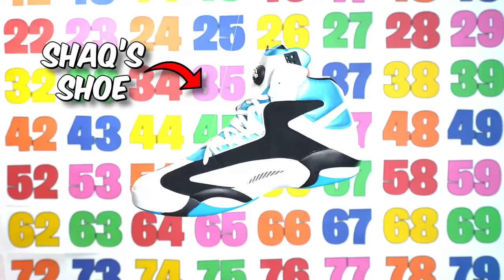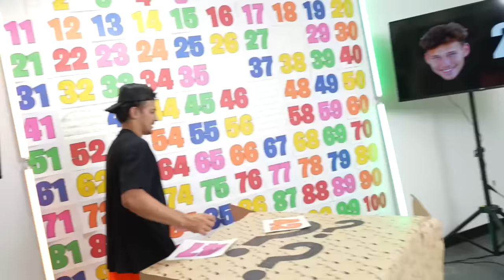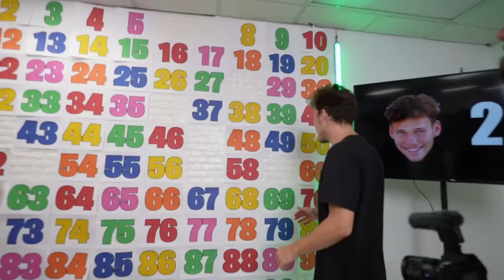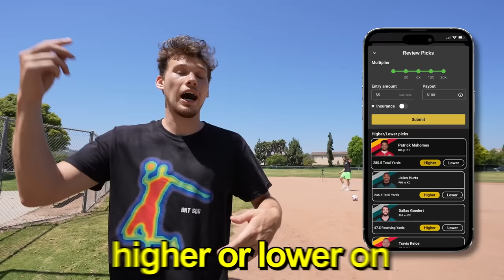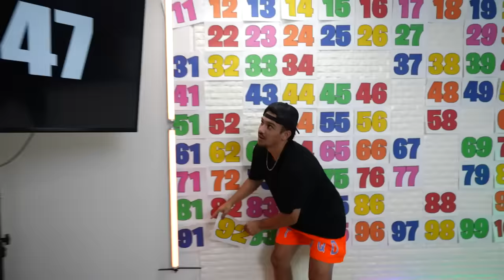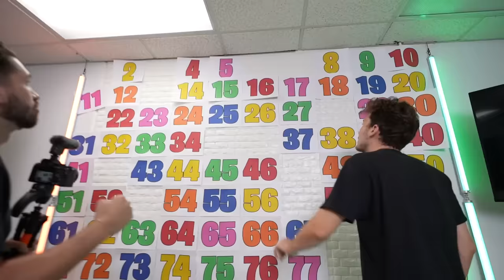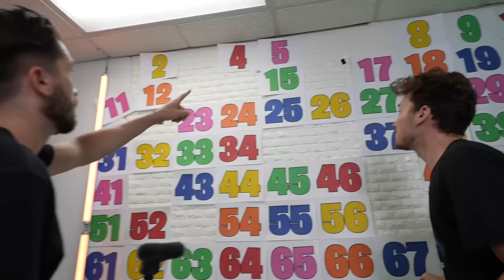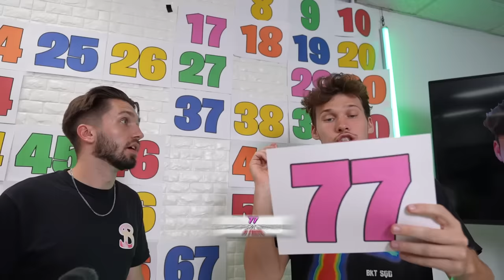100 IMPOSSIBLE Trickshots in 24 Hours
Today we're back attempting the impossible... 100 trickshots in 24 hours!

Thanks to @JohnnyCarmack @supefron and @rizzleripz for joining me in the video!

Must be 18+ (21+MA & AZ, 19+ AL, NE) and present in a state where Underdog Fantasy operates. Terms Apply. Concerned with your play?